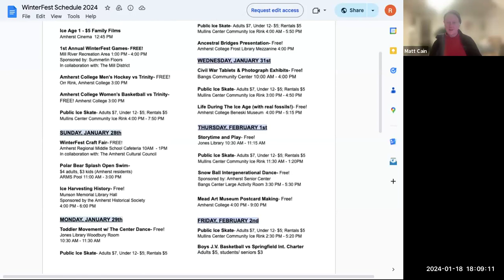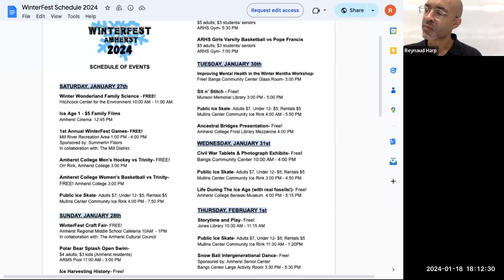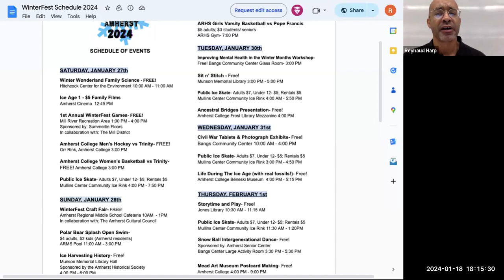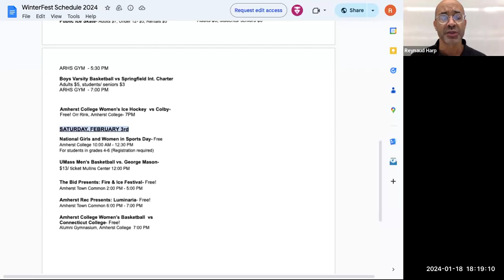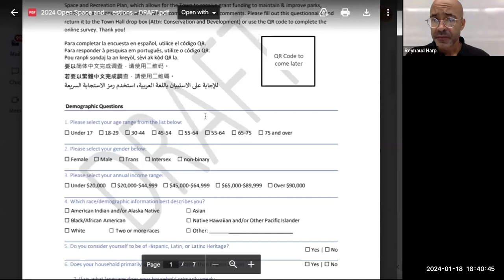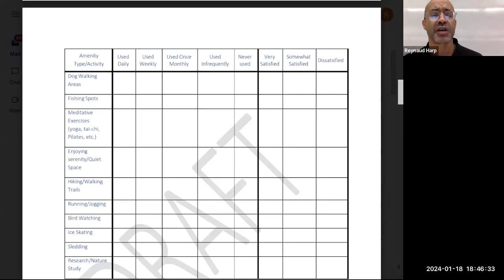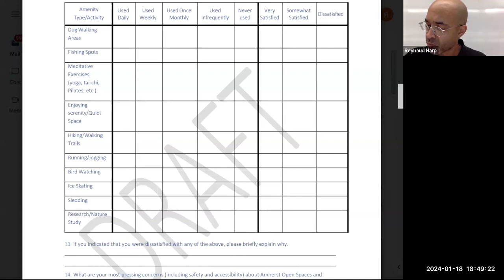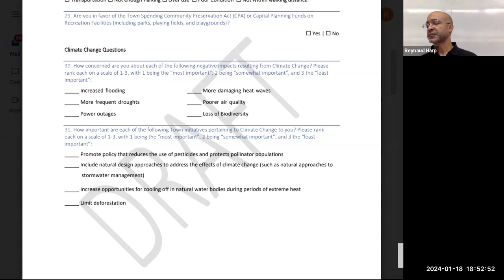AMHERST RECREATION COMMISSION MEETING Jan 18, 2024